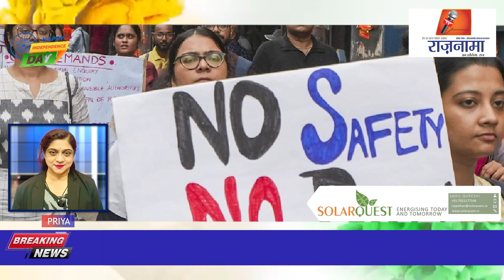anchorpriya कोलकाता रेप केस रेजिडेंस डॉक्टर्स की हड़ताल खत्म